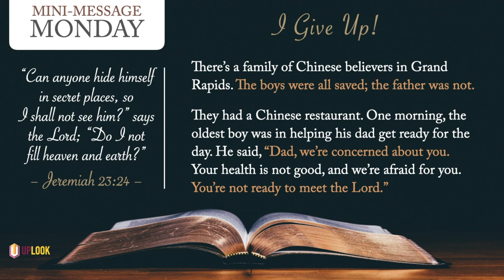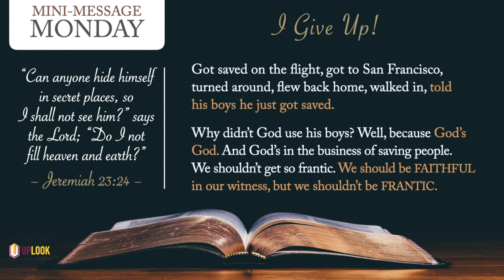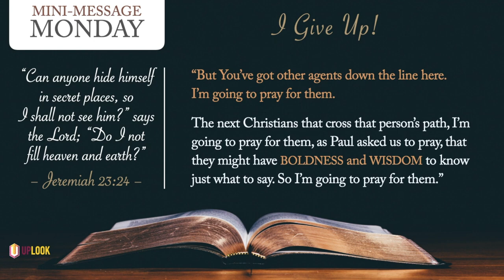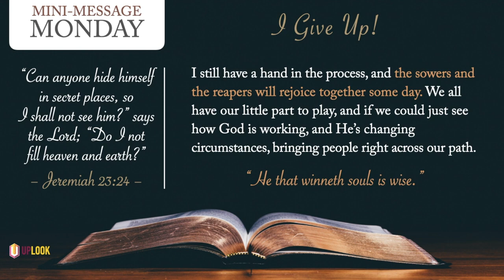Mini Message Monday: I Give Up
Mini Message Monday: I Give Up (3 mins) — Here's a story of a man who tried to get away from God. Guess what happened when he hopped on a plane?